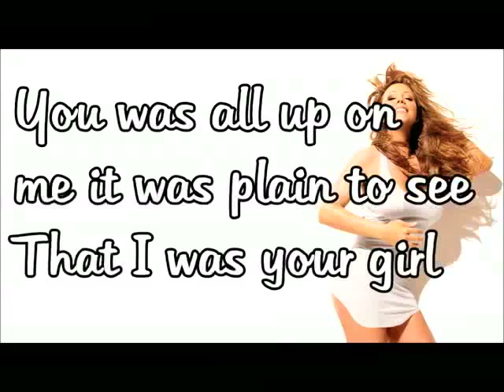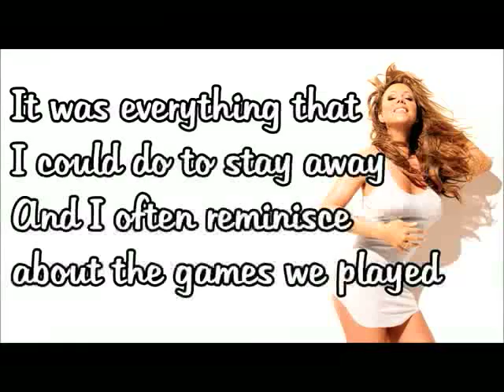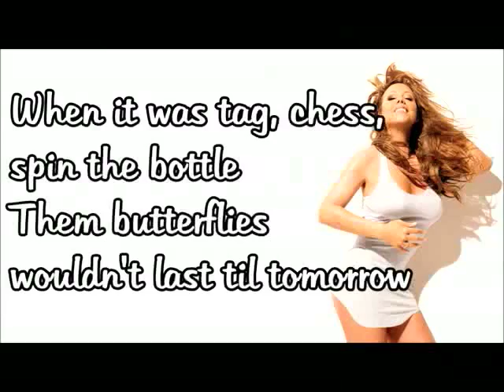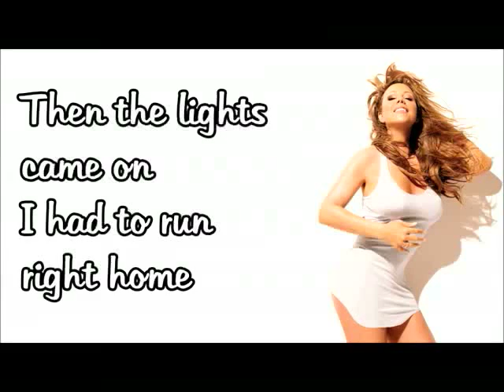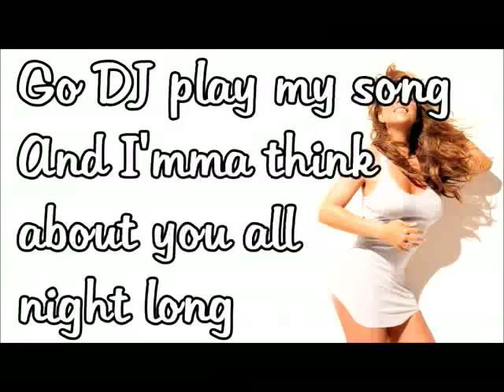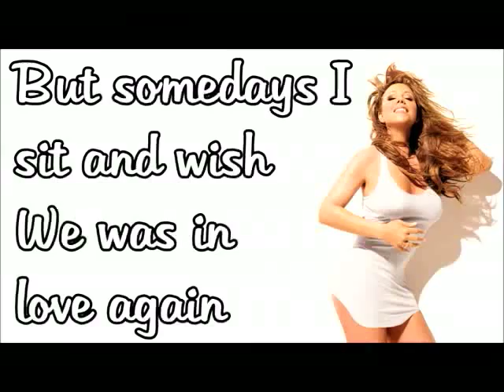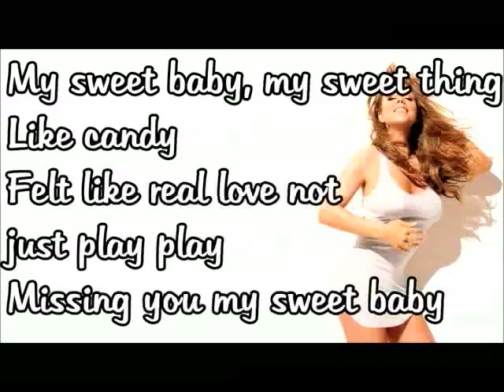MARIAH CAREY/JOHN KLEMMER "CANDY BLING" [SONGWRITER SAMPLED SERIES] KARAOKE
"CANDY BLING"
FROM
MARIA CAREY
"Memoirs Of An Imperfect Angel"
"CANDY BLING
[CONTAINS INTERPOLATIONS FROM THE COMPOSITION "PURE LOVE" BY JOHN KLEMMER,  ''BACK IN THE DAY'' BY AHMAD LEWIS, STEFAN FORDY AND
 MARIAH CAREY
JOHN KLEMMER
TERIUS NASH, CARLOS MCKINNEY
AHMAD LEWIS, STEFAN GORDY
PUBLISHERS;
REMOHJ MUSIC, AHMAD MUSIC; RYE SONGS, SONGS OF UNIVERSAL INC;, SONY/ATV MELODY; UNIVERSAL MUSIC CORP.; WB MUSIC CORP.